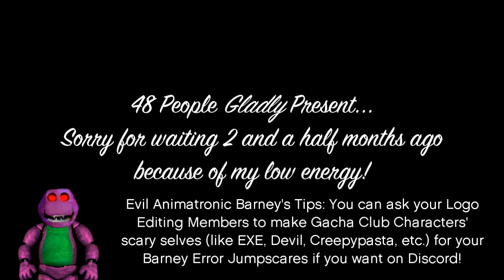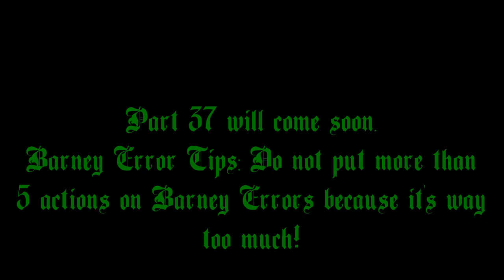My Second Massive Longest Barney Error (TSDELAVSMSBEITSS) [Part 36]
Sorry for not continuing My Second Massive Longest Barney Error because of my minor low energy and major big laziness. Anyways, Part 36 is here because Barney is about to be furious! Part 37 will come soon before Part 38. It will premiere on the 27th of November, 2022, and 7:00 A.M.

Note 2: This is what you need to know at Part 37.

Predictions for Part 37:
Timer Reductions:
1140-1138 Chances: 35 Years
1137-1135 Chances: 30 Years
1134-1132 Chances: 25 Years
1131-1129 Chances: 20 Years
Modes:
Furious
Backgrounds:
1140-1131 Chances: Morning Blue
Font:
Segoe UI
Actions Done:
1138th Chance: Zachter uses Plotagon during a Barney Error [63]
1133rd Chance: Zachter throws a Super Mushroom (Mario) at Barney [64]

Predictions for Part 38:
Timer Reductions:
1130 & 1129 Chances: 20 Years
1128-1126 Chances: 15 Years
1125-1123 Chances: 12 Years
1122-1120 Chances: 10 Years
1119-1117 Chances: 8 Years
Modes:
Furious
Backgrounds:
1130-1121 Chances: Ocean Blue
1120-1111 Chances: Afternoon Blue/Midday Blue
Font:
Segoe UI
Actions Done:
1126th Chance: Zachter kicks Barney in the Crotch [65]
1122nd Chance: Zachter throws a flower at Barney [66]

Barney Error Users who help me to make Part 36:
@Reece Live